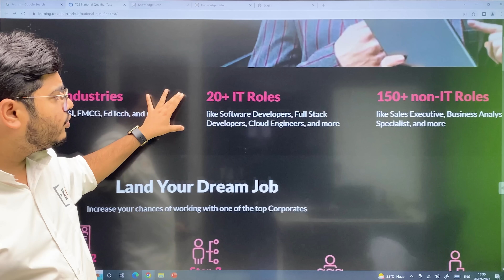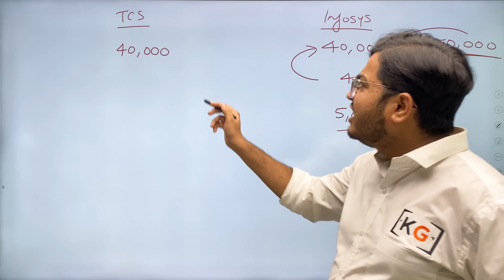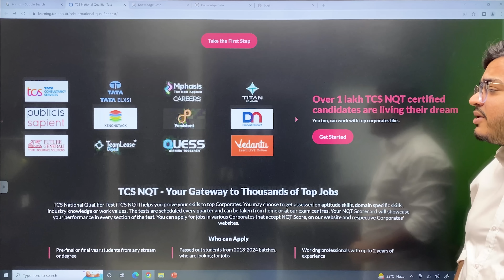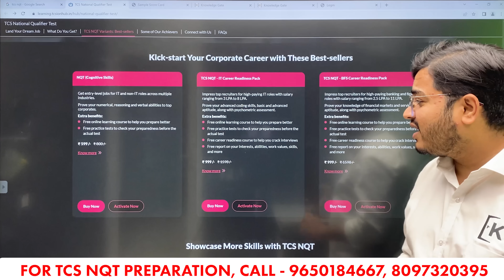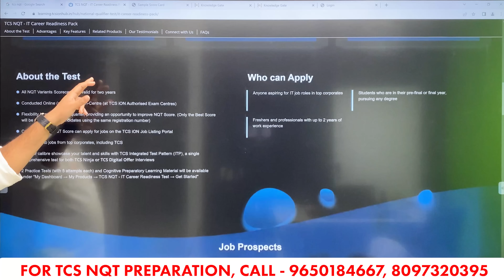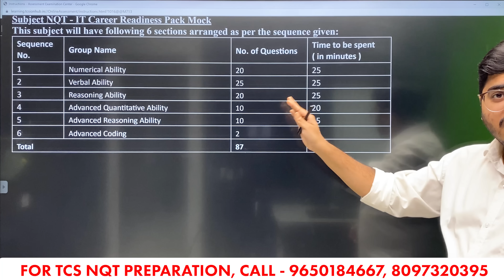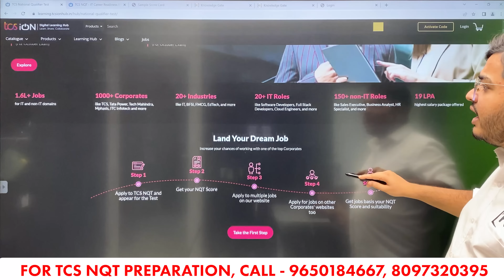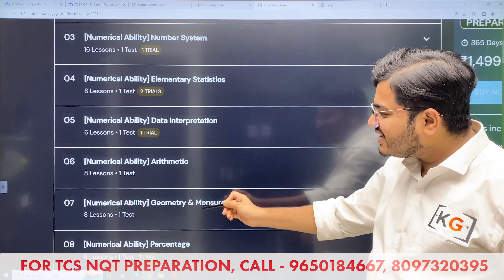TCS NQT Exam Happening Again || TCS Hiring Again || 2018 to 2024 Passouts Eligible || 19 Lakh Salary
🧑🏼‍💻TCS Resume & Interview Preparation Course (One on One Mock Interview Included)

🧑🏼‍💻For Complete Placement Preparation of 9 other companies along with TCS, buy Mera Placement Hoga Course

TCS and TCS tied up companies is hiring 2018, 2019, 2020, 2021, 2022, 2023 and 2024 Batch Students for a salary package of upto 19 Lakhs, all details about this particular TCS mega hiring drive is covered in this video.